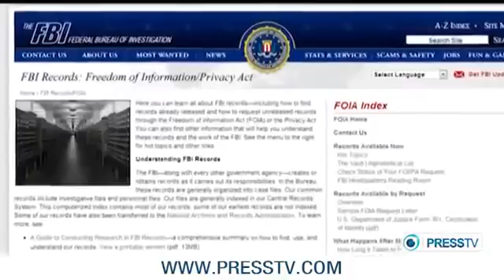Obama sets record for rejections of Freedom of Information Requests